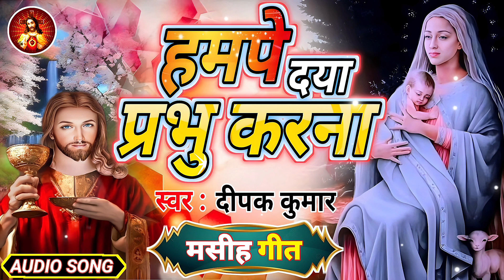प्रभु यीशु का ये भजन मन को शांति सुख देगा ll Chirstian Song ll Hum Pe Daya Prabhu Karna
प्रभु के अच्छे अच्छे और नए भजनों को सुनने के लिए मसीह टीम (Masih Team) चैनल को सब्सक्राइबर करें प्रभु आप सभी को आशीष दें प्रभु यीशु मसीह की जय जयकार हो

नोट: हमारे मसीह टीम (Masih Team ) चैनल के भजनों को बिना अनुमति के कॉपी करके अपलोड न करें

Album - Hum Pe Daya Prabhu Karna
Song - Hum Pe Daya Prabhu Karna
Singer - Deepak Kumar
Lyrics - Satish Kumar
Poster - Amar Anmol
Labal - Masih Team